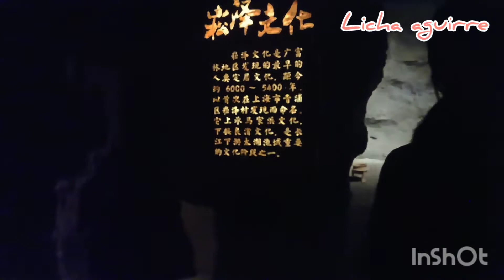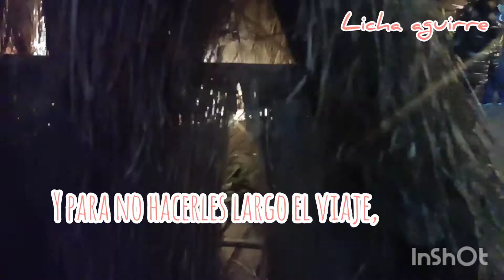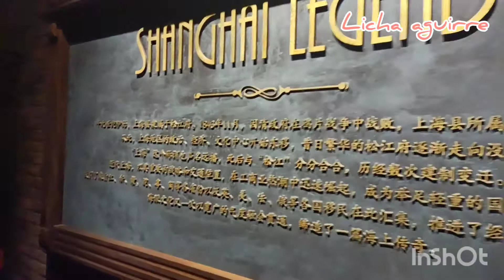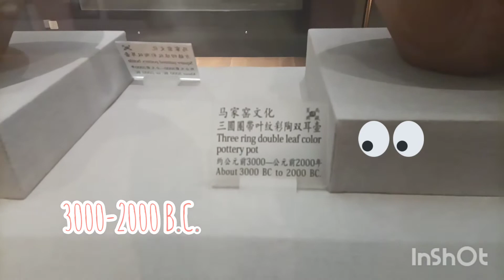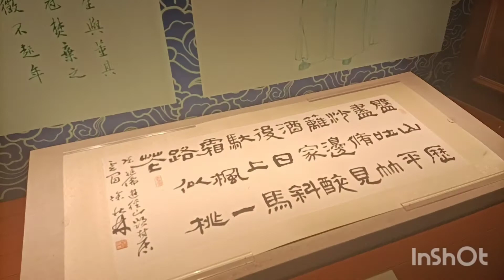👇 Parque Guangfulin Shanghai, China Museo historia ❤️ Año Nuevo Chino 2021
Es feriado en China, y por corona razones no podemos salir de Shanghai, sin hacernos el test o cuarentena así que decidimos recorrer un poco más de Shanghai
Guangfulin es un parque histórico famoso por su museo. Esta ubicado en Songjiang, a las afueras de Shanghai. El día nos acompañó con un sol radiante en este invierno.
Míralo 😎🌅
más fotos puedes ver en mi instagram @liz290689
Féliz año nuevo 2021, que la vaca los llene de muchas bendiciones
besos